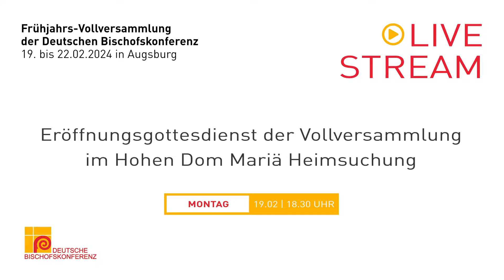Eröffnungsgottesdienst der Vollversammlung im Augsburger Dom | 19.02.2024 - 18.30 Uhr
Eröffnungsgottesdienst der Vollversammlung der Deutschen Bischofskonferenz im Hohen Dom Mariä Heimsuchung in Augsburg. Unter Leitung von Bischof Dr. Georg Bätzing, Vorsitzender der Deutschen Bischofskonferenz und Bischof von Limburg.

Die Frühjahrs-Vollversammlung der Deutschen Bischofskonferenz findet vom 19. bis 22. Februar 2024 in Augsburg statt. Im Mittelpunkt der Beratungen der deutschen Bischöfe stehen Fragen zur Zukunft der Demokratie im Wahljahr 2024. Ein weiterer Schwerpunkt ist eine erste Sondierung zu der im November vergangenen Jahres veröffentlichten Kirchenmitgliedschaftsuntersuchung (KMU). Außerdem wird sich die Bischofskonferenz mit weiteren Überlegungen zum Synodalen Weg der Kirche in Deutschland sowie der Weltsynode in Rom befassen. Weitere Themen der Vollversammlung sind unter anderem das Heilige Jahr 2025, die Internationale Ministrantenwallfahrt im Sommer 2024 sowie die „Woche für das Leben“.

Alle Pressekonferenzen werden im Livestream von katholisch.de angeboten und sind auch und auf dem YouTube-Kanal der Deutschen Bischofskonferenz verfügbar. Der Livestream aller Gottesdienste ist ebendort sowie auf der Internetseite des Bistums Augsburg abrufbar.